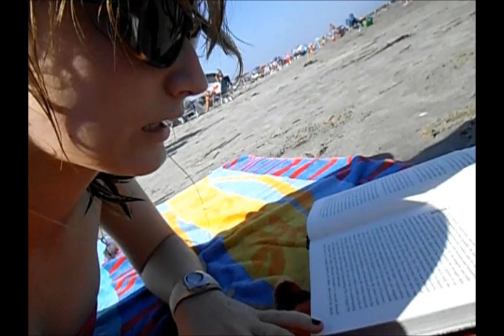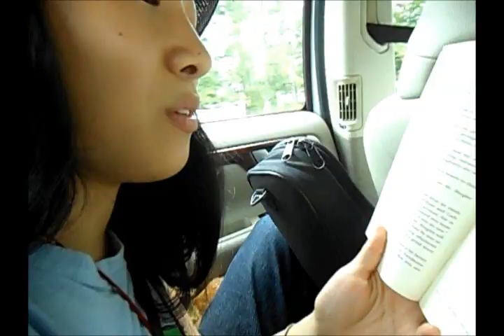A Week of Summer (Part 2)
best beach party ever xD also Independence Day :P Also, I lied. It's not a trilogy.

Books include: Paper Towns and Frankenstein (:

Weird Sparticus movie references include: That Thing You Do! hehe